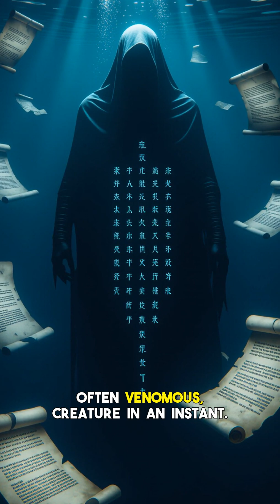Mimic Octopus: Is This Shapeshifting Legend REAL & ALIVE?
Across forgotten scrolls and whispered tales, humanity has always wondered about creatures that defy belief – shapeshifters capable of becoming anything. But what if one such legendary beast wasn't just a myth? Dive deep with us as we uncover the astonishing truth behind the Mimic Octopus, a creature so extraordinary it blurs the line between mythology and reality. For centuries, ancient legends spoke of beings that could transform at will. Today, cryptozoology might have found its most compelling proof. The Mimic Octopus is not merely camouflage; it's an intelligent impersonator, mimicking venomous sea snakes, lionfish, and even flatfish with terrifying accuracy. Is this legendary creature actually alive and thriving, exhibiting abilities once thought impossible? We explore the evidence, dissect the mystery, and reveal the incredible truth. Could this be the ultimate real shapeshifter, haunting the ocean depths? Join us to witness the astonishing footage and decide for yourself! [0:00] The Shapeshifter Enigma [2:15] Ancient Tales & Modern Sightings [4:30] Unbelievable Mimicry REVEALED [7:00] Is the Mimic Octopus the Ultimate Proof? What do you think - real or myth?